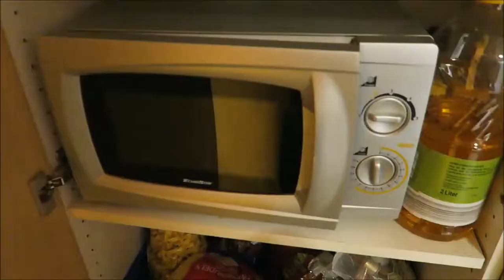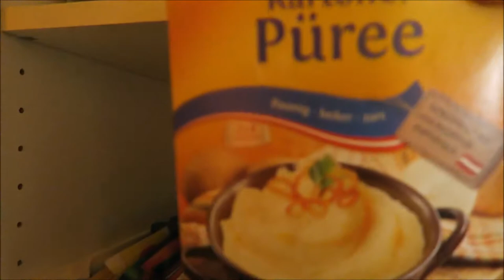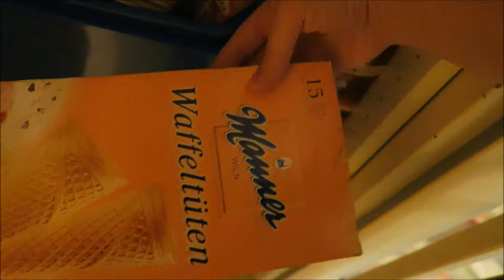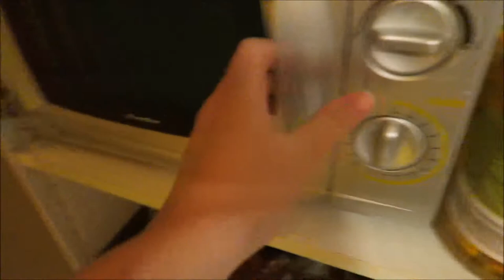Life Hack Mikrowelle | Zitrone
Pinterest gibt so viele Ideen her und dieser Tip ist mein absoluter lieblings Life Hack:)

Ganz easy. echt schnell. ohne Chemie :)

Frage des Tages:
Welche alternativen Putzmittel habt ihr kennen und lieben gelernt?

Bis bald!
Rina